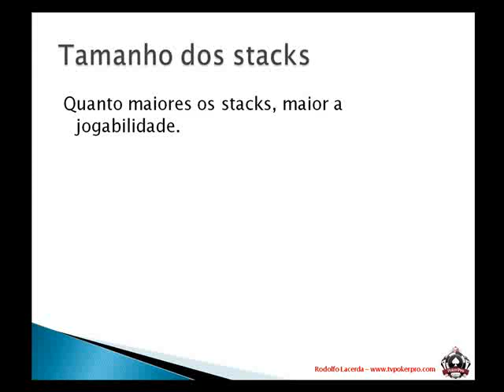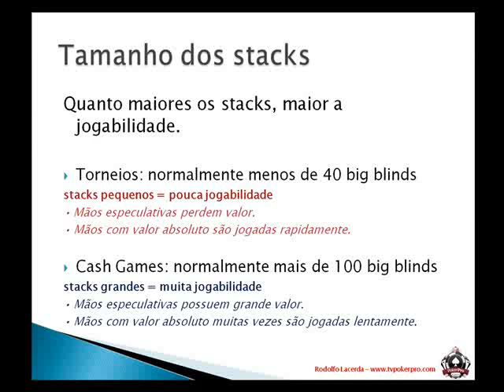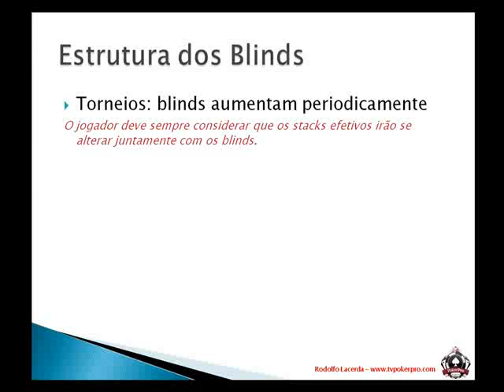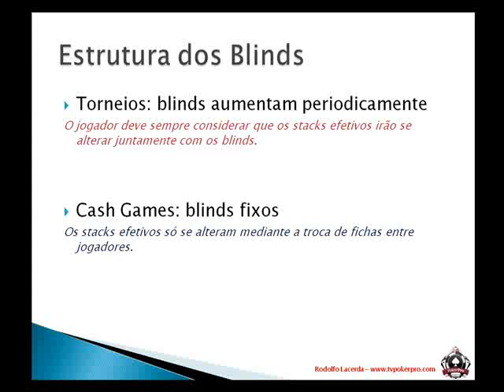Introdução ao Cash Game - Parte 03